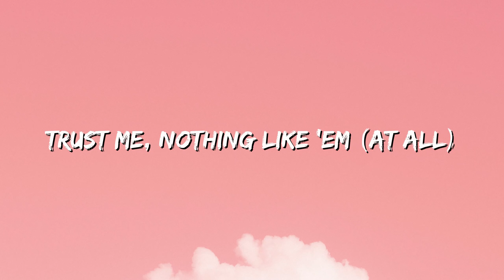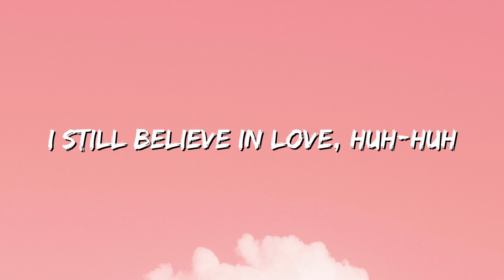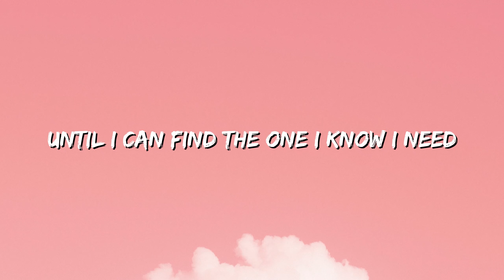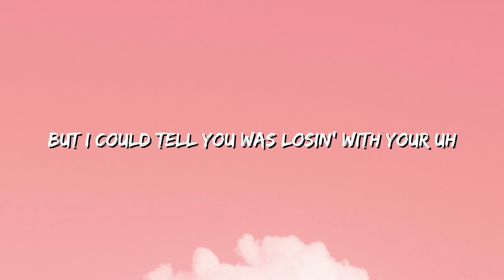Mary J. Blige - Still Believe in Love (Lyrics)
🎤 Lyrics: Mary J. Blige - Still Believe in Love

[Intro: Vado]
What up, ha?
Uh

[Verse 1: Vado]
I still believe in it, fear not
No strings attached, tongues out with your shell tops
Like Run-DMC wore, was lovin' you before
The G4s, yacht parties out on Capri shores
Ain't from Maryland, but I think we could be more of an item (Uh-huh)
Size right on my ices (Uh-huh)
Trust me, nothing like 'em (At all)
Was times I would F they minds before I pipe 'em (I know)
Make 'em feel like the love of my life before I psych 'em

[Verse 2: Mary J. Blige]
Well, it's a whole new day, a whole new wave
Ain't worried 'bout nothing
Everything's looking up, yeah
Well, I was going through a phase, stuck in old ways
Always thinkin' somethin'
Like I ain't never good enough, yeah

[Pre-Chorus: Mary J. Blige]
I been thinkin' of the time I wasted
I been lookin' in all the wrong places for love
That really brought me down, yeah
I'm so sick of being sad or lonely
Until I can find the one I know I need
I'll never give up on me, no

[Chorus: Mary J. Blige]

[Verse 3: Mary J. Blige]
Just 'cause you see me alone and I'm all on my own
Just know I could find me somebody so easily, yeah
I can't lower my standards
I demand a guy to treat me like the queen that I be
In the middle of the night fantasize he only thinkin' 'bout me

I'm so sick of being sad and lonely

[Chorus: Mary J. Blige & Vado]
I still believe in love, ooh
Oh, love
Shoo-bee-doo-bee-doo-doo
I still believe in love, huh-huh (Uh-huh)
Still believe in love (Oh, love)
Huh, huh, huh
Still believe in love
I still believe in love
Uh-oh, oh-ooh, oh, uh
Oh, love
(I do, I do)
Shoo-bee-doo-bee-doo-doo
I still believe in love, huh-huh (Yes, I do)
Still believe in love (Still believe)
Huh, huh, huh (In love)
I still believe in (Uh)

[Bridge: Vado]
My money is still attractive
Honey you're still the baddest
That OG status, elite savage
I pray for you
Them tough times made me made for you
Wish I was there to do them days with you
God bless you, you special
I first met you you was movin' with somethin'
But I could tell you was losin' your, uh
You wasn't used to that swag
Chanel bags, yeah, you used to a ton
It goes back with men abusing the fun
I was one of 'em
Fresh from Essence
Harlem fly legend
Could tell he be flexin'
Pharrell LV dressin'
Collection
To see you happy be a blessin'
Guessin' no more stressin'
Yes, me and you was destined (Huh)
Still believe the shit
Bad energy, negativity, leave that shit (Uh)
I respect your following and your leadership (Uh)
You the captain of my boat, you can lead the ship

Oh, love
Shoo-bee-doo-bee-doo-doo

[Bridge: Vado]
Fresh from Essence
Harlem fly legend
Pharrell LV dressin'
Collection